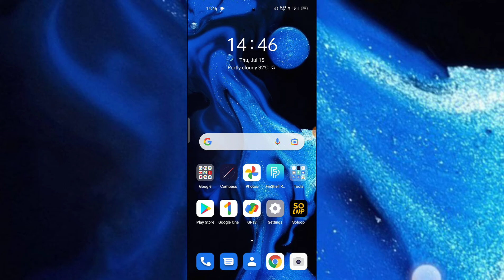OPPO Reno 6 5G Screen colour change setting tips and tricks